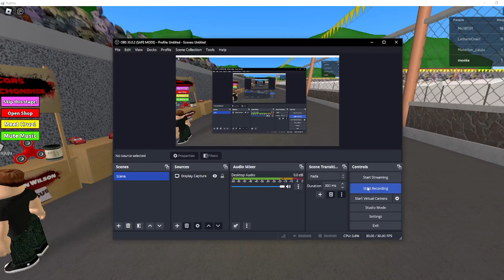Roblox Cars 2: Cars In The Multiverse